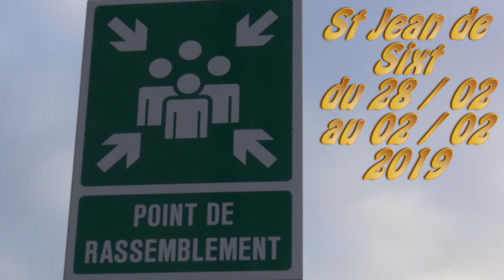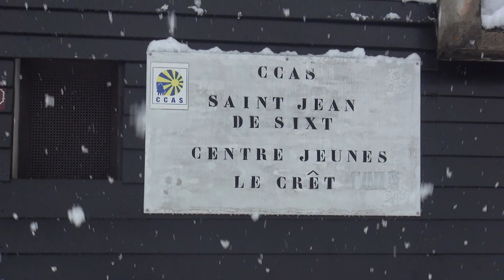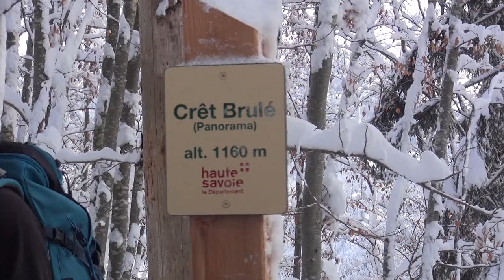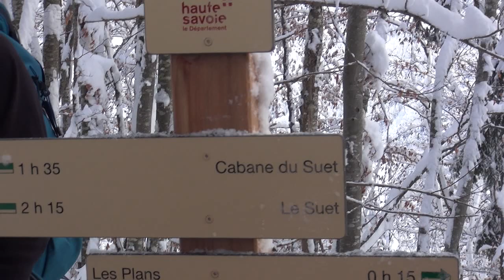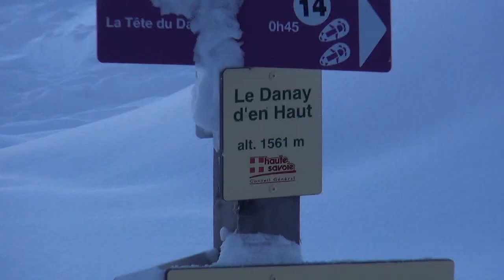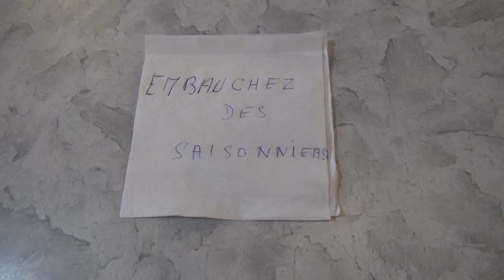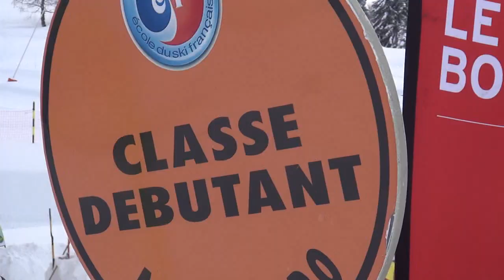st jean de sixt mpeg 2 720 p